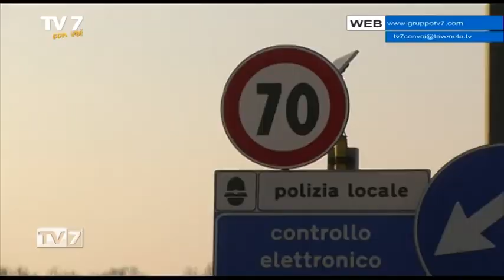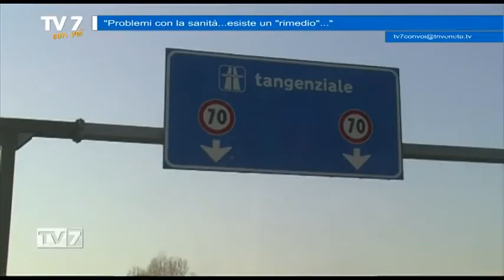Tv7 con Voi del 10/1/2018 - Problemi con la sanità... esiste un rimedio (1 di 3)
Tv7 con Voi del 10/1/2018 - Problemi con la sanità... esiste un rimedio

Ospite:
- Marco Paccagnella, Presidente Nazionale Federcontribuenti
- Elisabetta Mattiello, Amm. Del B&B Insurance broker